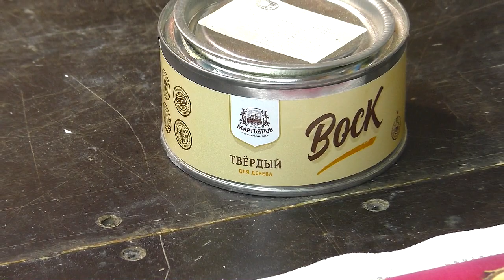Крутая Идея из дерева и эпоксидной смолы! В магазине такое не купишь!